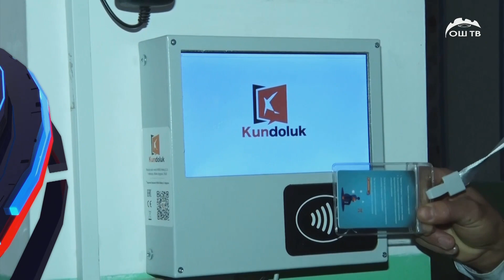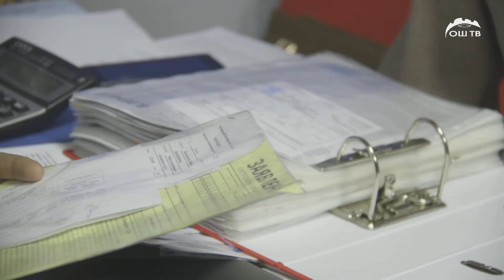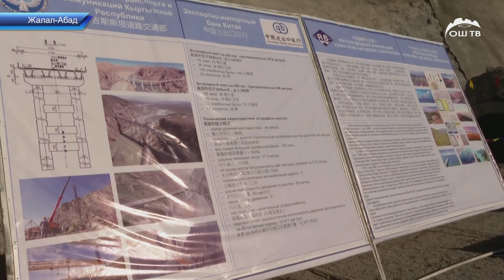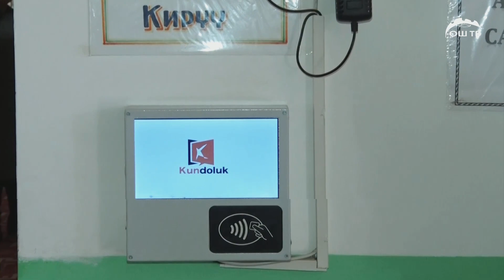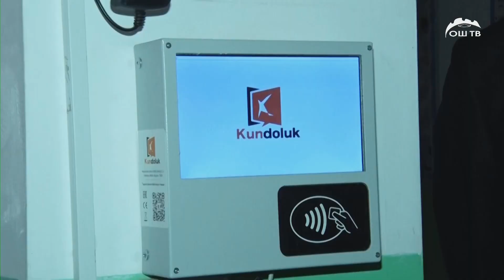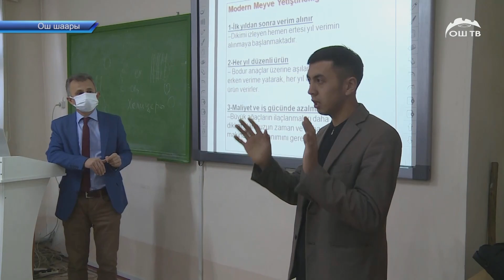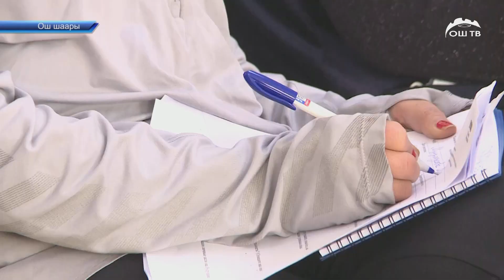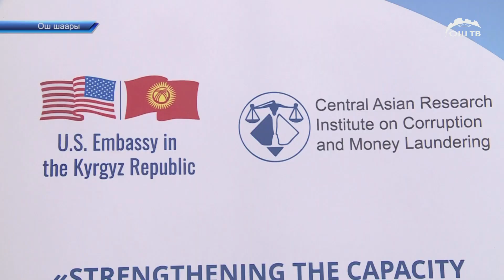ЖАНЫЛЫКТАР 20.12.2021 | Кечки кабарлар топтому